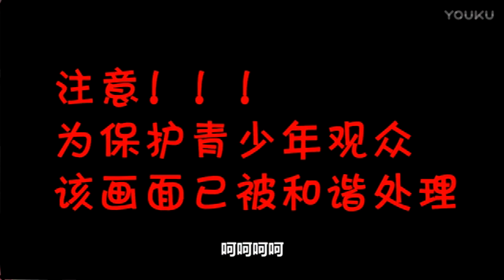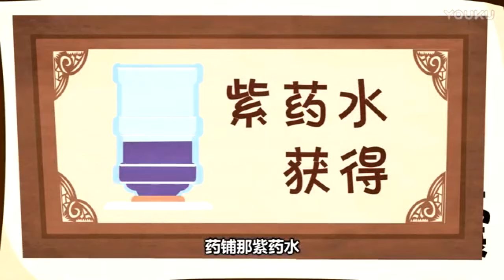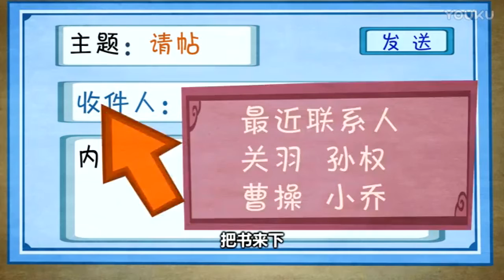相聲動畫 經典橋段【怯大鼓】孫悟空大戰豬八戒，豬八戒大戰孫悟空